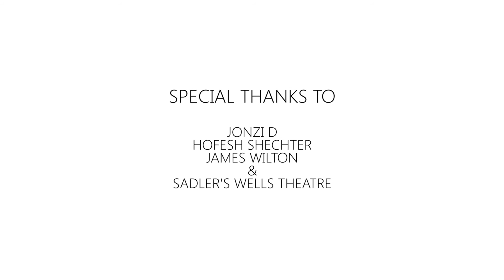Welcome to Plymouth....U.Dance 2015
Featuring interviews from Jonzi D, Hofesh Shechter and James Wilton.